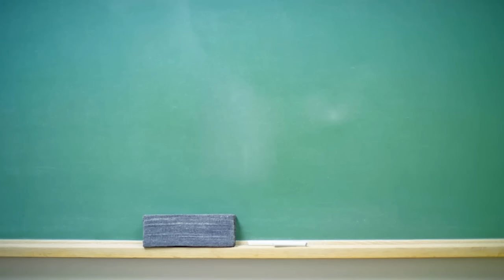Two Central Florida Men Caught Famous Skunk Ape On Video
Two Central Florida men believe they are closer than ever to finding the infamous “skunk ape” after footage in their recent video may have shown a brief image of the creature.

According to FloridaSkunkApe.com, the creature has been sighted hundreds of times over the years and was given the name “skunk ape” because of its location in Florida and because it “emits an awful stench.” The site added that sightings have “occurred in all types of environments” and they receive several sightings a week.